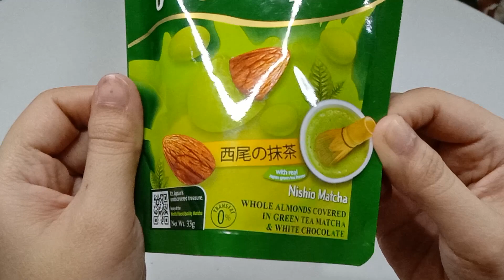GOYA MATCHA LATTE NISHIO MATCHA ALMONDS GREEN TEA & WHITE CHOCOLATE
GOYA MATCHA LATTE NISHIO MATCHA ALMONDS GREEN TEA & WHITE CHOCOLATE REVIEW